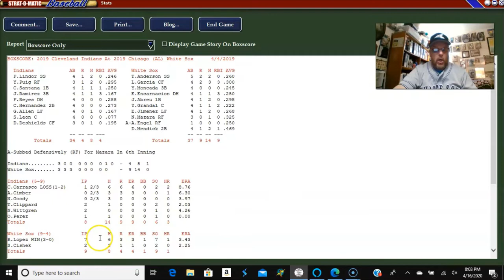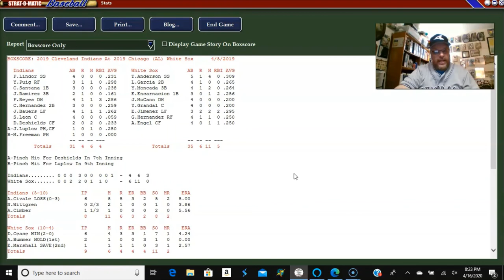Strat-O-Matic Baseball; 2020 Cleveland Indians vs. 2020 Chicago White Sox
The Cleveland Indians (5 - 8) vs. Chicago White Sox (8 - 4) in Strat-O-Matic Baseball. Game 1: Carasco vs. Lopez and Game 2: Civale vs. Cease.